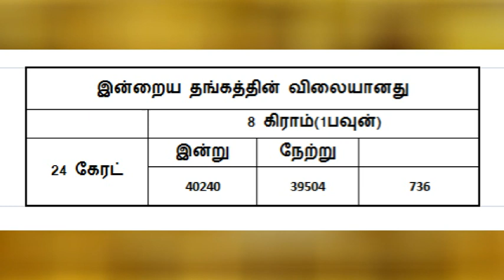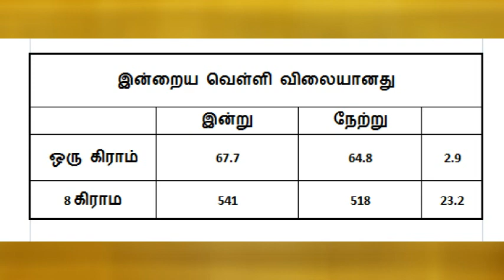தங்கத்தின் விலை இன்று 2/12/2020 உயர்வு | Today Gold Rate | Gold Price Today | Payanulla Thagaval